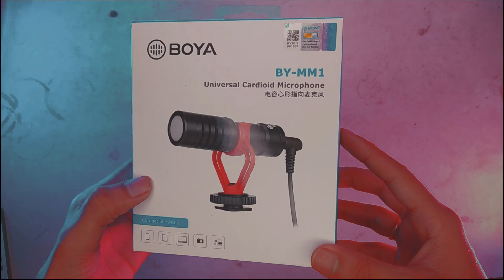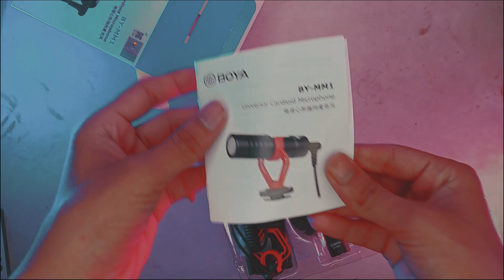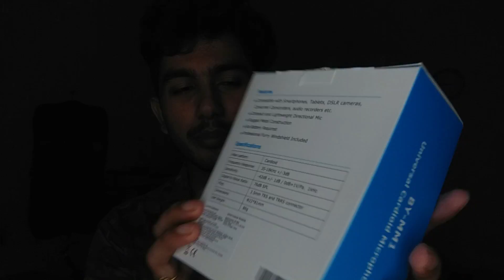🔥 MY NEW BOYA BY MM1 VLOGING MIC FOR YouTube 😍 !! In Just ₹999 😍 !! Tek Unbox